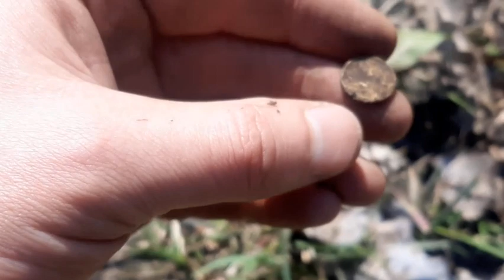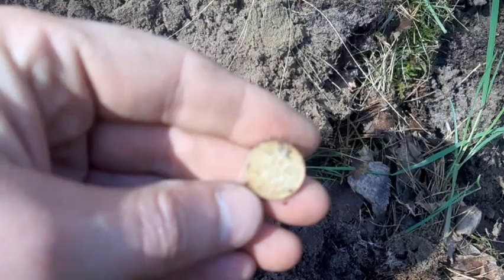#8 Garrett Euro Ace 350 Wyprawa Kwietniowa 2021 8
wykopki poszukiwania odyn detektorysta Wszystko to co się dzieje na tym filmie jest wyreżyserowane, jest to twórczość filmowo - artystyczna. Nie propaguję symboli zakazanych!
Wszystkie przedmioty pokazane w filmie zostały legalnie kupione, pożyczone lub znalezione w szufladzie. Żaden z przedmiotów nie był nigdy wykopany z ziemi. Autor filmu miał na celu zapewnienie rozrywki oglądającym :)